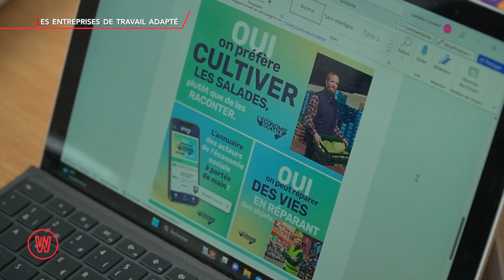Dossier Waldorado sur les entreprises de travail adapté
Dans notre dossier, focus sur les ETA, les entreprises de travail adapté. Ces entreprises emploient une majorité de personnes en situation de handicap, environ 8500 en Wallonie. Pour illustrer leur fonctionnement, leurs valeurs, et leurs champs d’action, direction Thuin au Relais de la Haute Sambre, un hôtel-restaurant et visite chez ENTRA, qui propose un grand nombre de services et de produits.  Ces deux entreprises sont des ETA et font partie de nos pépites wallonnes. Découverte !